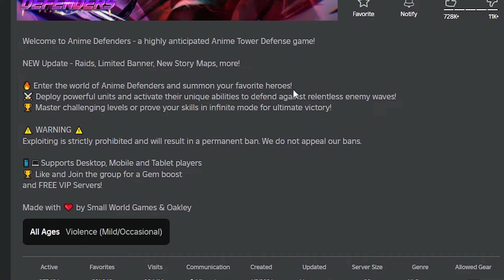LANÇOU NOVO JOGO TOP 1 de ANIME do ROBLOX e JA PEGUEI PERSONAGEM MUITO FORTE! - Anime Defenders